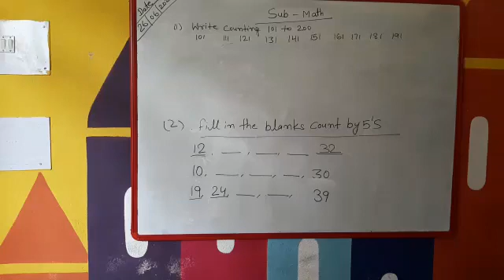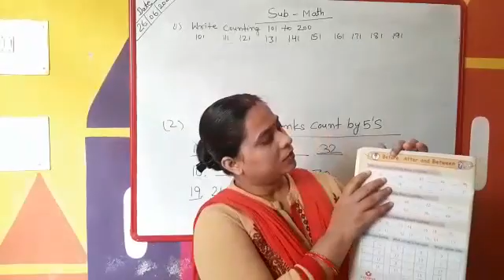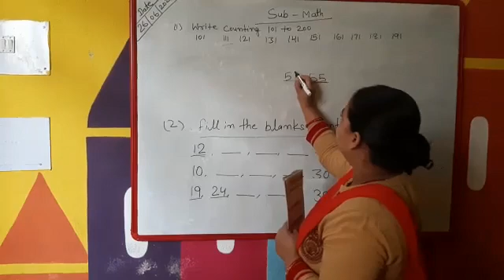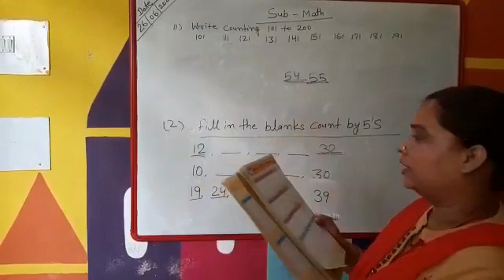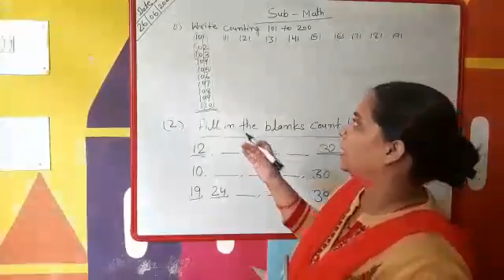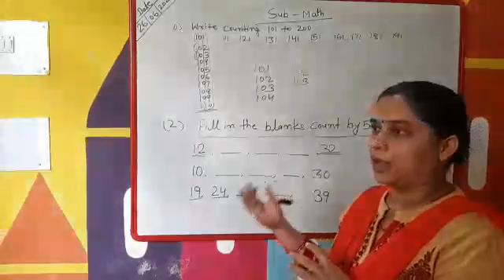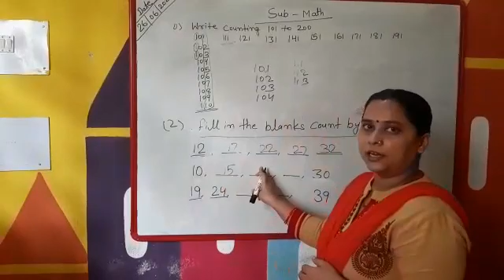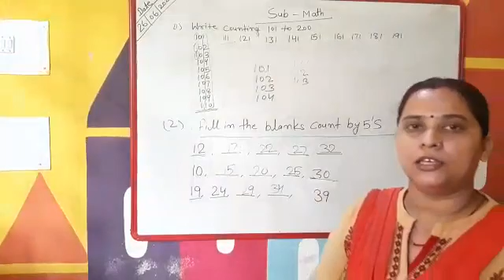UKG, 26 June, video no.1